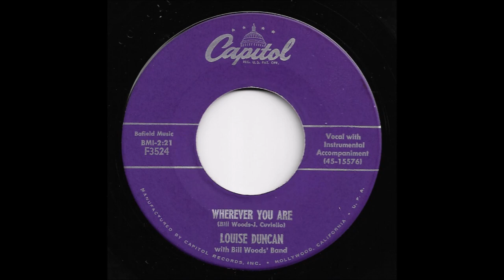Louise Duncan with Bill Woods' Band - Wherever You Are